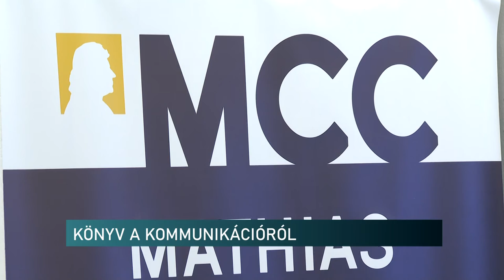Könyv segít a kulturált közéleti kommunikációban - világhírű filozófus előadása a pécsi MCC-ben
A jelenlegi közéleti légkörben lehetetlennek tűnik, hogy értelmes beszélgetést folytassunk bárkivel, akinek véleménye különbözik a sajátunktól. A heves viták, sértegetések akadályozzák a kulturált kommunikációt. Ezt a problémát igyekszik feldolgozni és megoldási formákat adni Peter Boghossian világhírű filozófus kötete. A könyvet  a Mathias Corvinus Collégium összejövetelén mutatta be a szerző közönségének Pécsen.